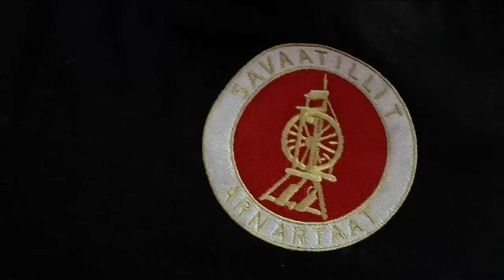Takanna 01.11.2015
Avatangiisitta pissarititaanik suliorsinnaavugut? Takannami isiginnaarsinnaavasi inuit assigiinngitsut igaavi mamartut, peqqinnartut alutornartullu. Ullumikkut igasuussaaq Tiipaaraq Lund, Qanisatuut.